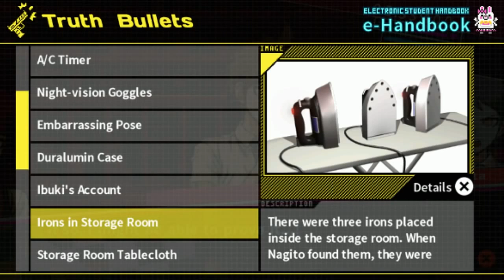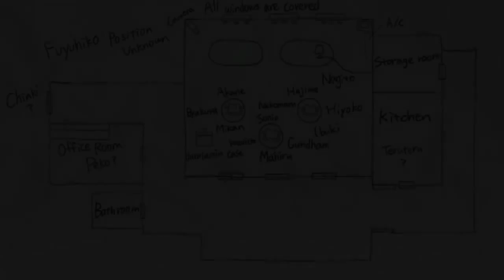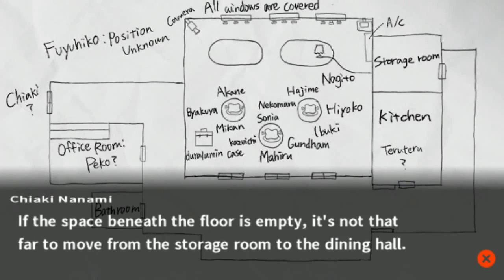Let's Play Dangan Ronpa 2! Blind #15 - Improved(?) Hangman's Gambit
This is my Blind Playthrough of Dangan Ronpa 2: Goodbye Despair for the PS VITA with live Commentary &amp; Narration ALL RISE! The Next Class Trial Begins!

If improved means more convoluted then yes! (I actually think it's neat now that I'm slowly getting the hang of it)

ALL RISE! The Next Class Trial Begins! Hajime Hinata has always dreamed of attending Hope's Peak Academy in hopes of gaining a successful life from .

Danganronpa 2 part 154 gives us FUCK IMPROVED HANGMAN'S GAMBIT! Gamer Non Gamer stars author David Kreinberg and his offensive mother, Lynn.